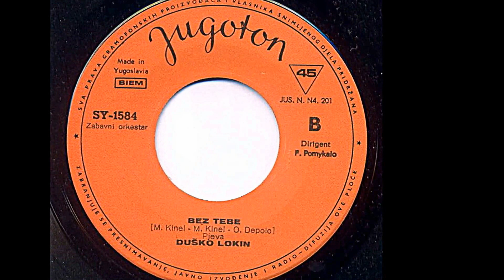Duško Lokin ‎– Bez Tebe *1970* /// *vinyl*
Label:
Jugoton ‎– SY-1584, Studio ‎– 54
Format:
Vinyl, 7", Single
Country:
Yugoslavia
Written-By – Mario Kinel
Arranged By – Ozren Depolo
Conductor – Ferdo Pomykalo
PROMOTION ONLY!